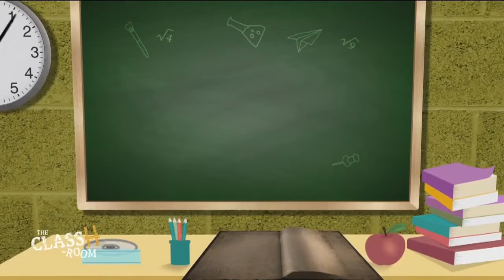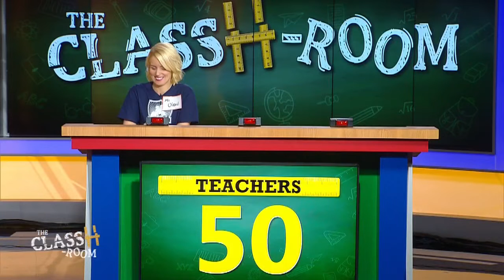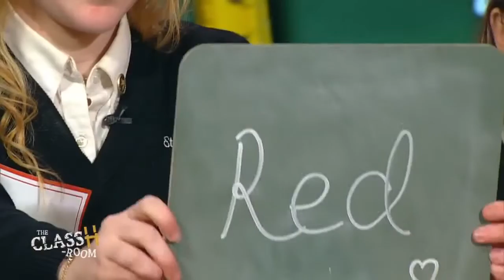The ClassH-Room - St. Mark School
Teachers vs. students from St. Mark School in Bucks County, Pa., in a test of knowledge and skill. Host Richard Curtis. (Episode 36, 11/20/18)